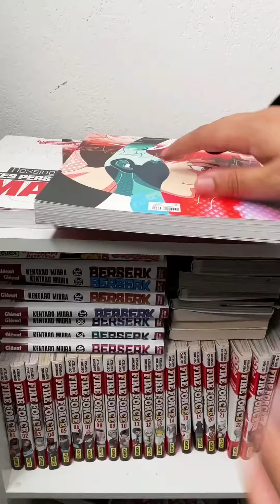Draw Sasori Full body - step by step